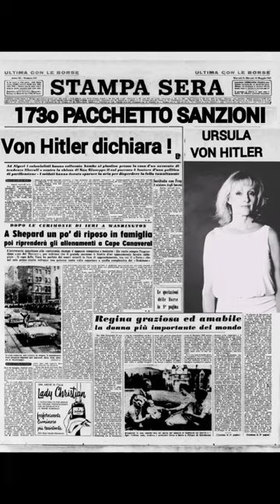MUSSOLINI E URSULA LA STERMINATRICE - I VIAGGI DI M. S3 EP.6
TERZA STAGIONE  - Mussolini, alla ricerca di una soluzione per correggere una distorsione spazio-temporale e cambiare il corso della storia, si imbarca in un incredibile viaggio nel 1960. A bordo della macchina del tempo di Enrico Cazzaniga, il Duce arriva a Torino per incontrare il maestro dell'occultismo e spiritismo, Gustavo Rol.

Inizia una ricerca straordinaria e rischiosa che vedrà il Duce confrontarsi con forze oscure e misteri insondabili. Sarà in grado di superare le sfide e affrontare le forze delle tenebre per riparare la distorsione temporale e garantire il corretto corso della storia?

Unisciti a noi in questo viaggio mozzafiato nel passato, dove la magia, l'occultismo e l'azione si fondono in un'avventura senza precedenti. Scopri cosa succederà quando il destino dell'umanità è appeso a un filo sottile e il Duce è l'unico che può tessere la trama giusta per il futuro.

Non perdere questo emozionante capitolo della nostra serie di viaggi temporali!

Tom Corradini è il più grande impersonatore del mondo di Benito Mussolini. Ha partecipato con i suoi spettacoli in festival teatrali di tutto il mondo tra i quali Fringe di Edinburgo, Avignon Off, Brighton Fringe, Shanghai International Experimental Theatre Festival, Hanoi International Experimental Theatre Festival, Prague Fringe, London Clown Festival, Festival du Numero du Clown di Grenoble, e tanti altri ancora.